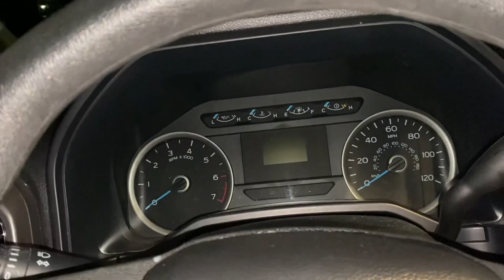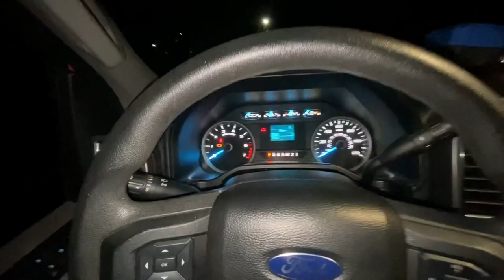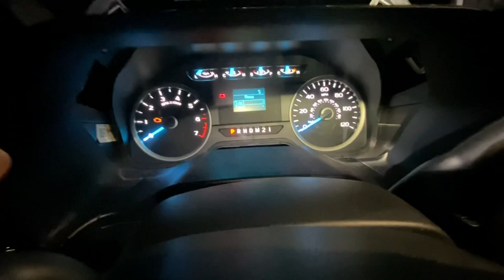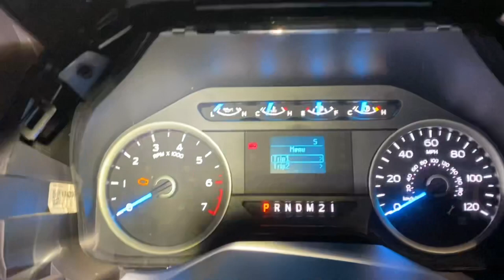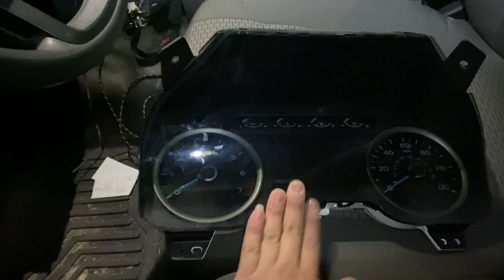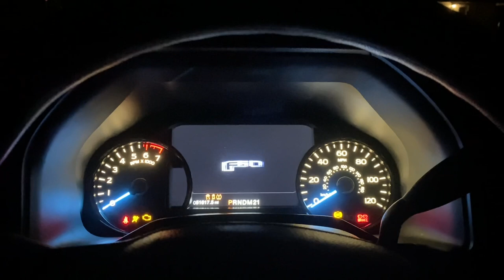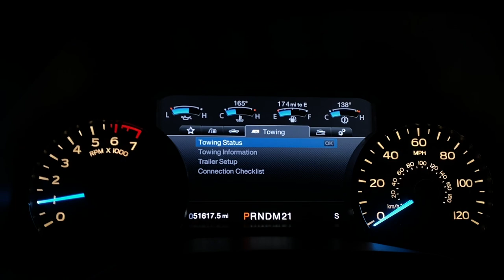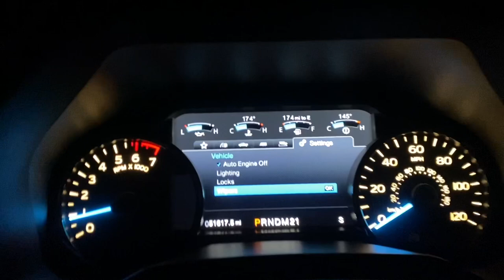2016 Ford f-150 cluster 2 inch to full digital screen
Hey guys I’m going to be installing a fully digital cluster and replacing the 2 inch screen that comes stock in my vehicle!